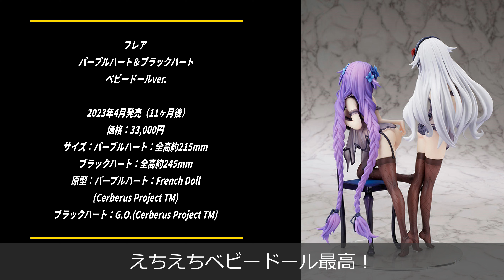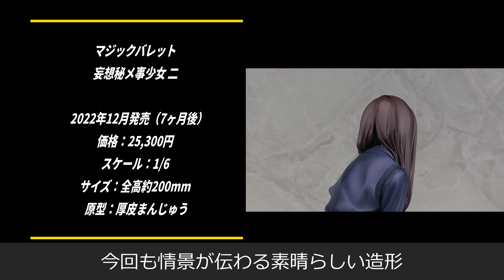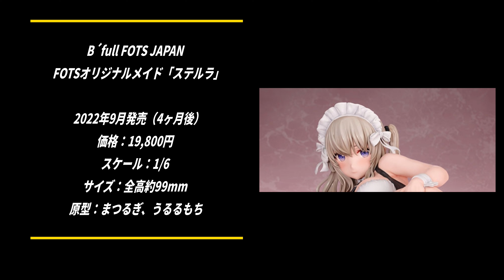【美少女フィギュア】2022年5月第4週の予約開始した美少女フィギュア情報です！【Bishoujo Figures】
2022年5月第4週の予約開始した美少女フィギュア情報です！

コトブキヤ
幻奏美術館 Verse01 水晶の天使アリア

フレア
パープルハート＆ブラックハート ベビードールver.

ファット・カンパニー
ライザのアトリエ2 ～失われた伝承と秘密の妖精～
ライザ(ライザリン・シュタウト)

フリーイング
アズールレーン ニュージャージー リッピング・ステッピング！

キューズQ
エリス・ボレアス・グレイラット お着替えmode

ヴェルテクス
オービットガールズ ENTRY NO.01 フィオナ・フルムーン